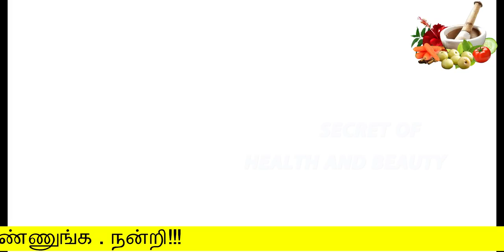முடி கருகருவென வளர கறிவேப்பிலை ஒன்றே போதும் | hair tips tamil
முடி கருகருவென வளர  கறிவேப்பிலை ஒன்றே போதும்
hair tips tamil

Hello Friends,